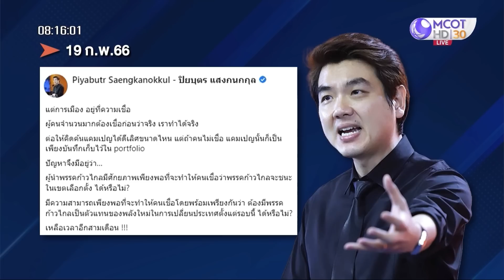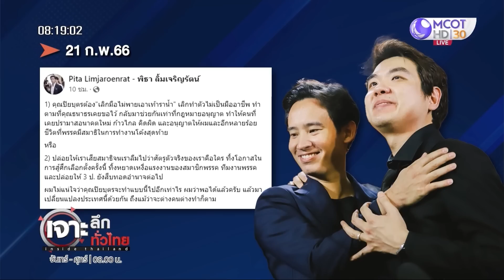ไม่ทน ! “พิธา” ด่ากลับ “ปิยบุตร” | เจาะลึกทั่วไทย | 22 ก.พ. 66